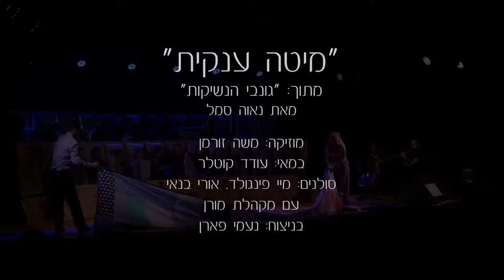מיטה ענקית, שירם של נאוה סמל ומשה זורמן מ"גונבי הנשיקות"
מיי פיינגולד, אורי בנאי  ומקהלת מורן שרים את שירם של נאוה סמל ומשה זורמן, מתוך מופע חיי בצוותא , 30.8.17